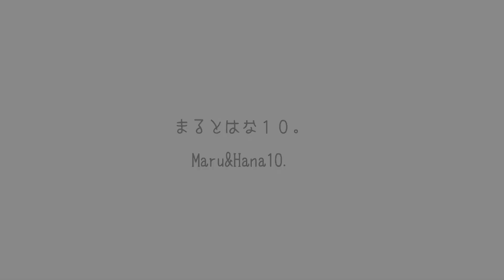まるとはな１０。-Maru&Hana10.-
遊ぶまるとはな。Maru&Hana play together.